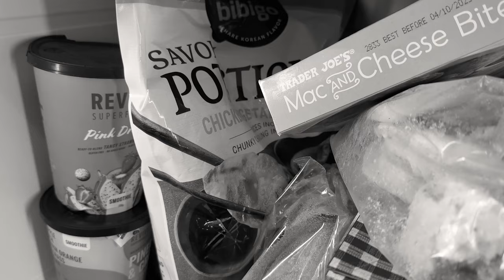I Ate Only Plants For 7 Days Straight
In todays video, We go into part 2 of my 2 part series where I discover the best diet plan on the market, either the carnivore diet or the plant based diet.